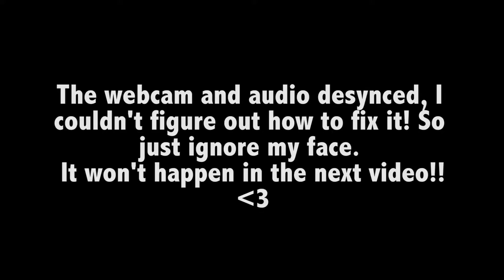LET'S PLAY SKYRIM! - Prelude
Join me on my first Skyrim let's play for youtube! In this prelude I introduce Maera, our succubus Dragonborn with a penchant for picking unsuspecting pockets and drinking too much mead. Don't tell her I told you that, she'd probably kick my butt.

MOD LIST BEING WRITTEN